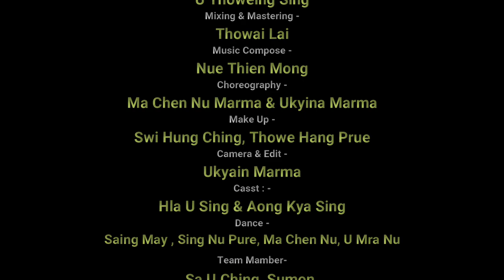Marma Music Video || O Khremase || U Thowei Sing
Presenting a new marma music video and we hope you'll love it!

Song titile: O Khremase
Lyrice tune and Artist : U Thowei Sing
Mixing & Mastering - Thowai Lai
Music Compose - Nue Thien Mong
Casst : - Hla U Sing & Aong Kya Sing
Dance - Saing May , Sing Nu Pure, Ma Chen Nu, U Mra Nu
Make Up - Swi Hung Ching, Thowe Hang Prue
Cinematography and Edit: Ukyan Marma
Presented by: Bonani Cinematography
Team Mamber- Sa U Ching, Sumon.

Special thanks to everyone from Dholia para for supporting us!
(please Don't use / re-upload any of our contents on social media platforms without our permission)